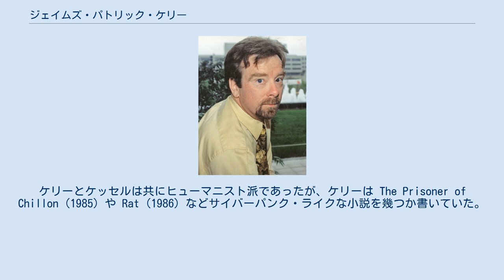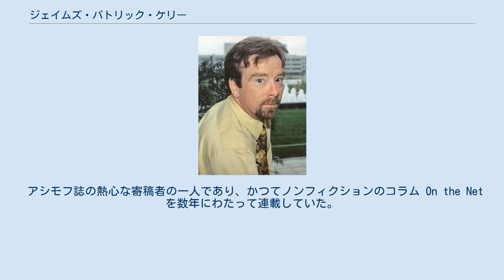ジェイムズ・パトリック・ケリー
ジェイムズ・パトリック・ケリー（James Patrick Kelly、1951年 - ）はアメリカ合衆国のSF作家。
 1972年ノートルダム大学で英文学の学士号を取得し卒業。
大学卒業後、1977年まで専業プロポーザルライターとなる。
1974年と1976年の二度クラリオン・ワークショップに参加する。
 1980年代、友人であるジョン・ケッセルと共に「ヒューマニスト／サイバーパンク」論争に巻き込まれる。
ケリーとケッセルは共にヒューマニスト派であったが、ケリーは The Prisoner of Chillon (1985) や Rat (1986) などサイバーパンク・ライクな小説を幾つか書いていた。
 1975年処女作を刊行。
以後中編から短編において、SFの主立った賞を幾たびも受賞する。
現在もまたクラリオン・ワークショップやシカモア・ヒル・ワークショップなどのSF関連ワークショップにたびたび参加し、指導を行っている。
 また1998年よりニューハンプシャー・ステート・カウンシル・オン・ジ・アーツに加わり、2004年議長に就任する。
 現在はサザン・メイン大学ポピュラー・フィクション学部に属し、ストーンコーストMFAプログラムのため、ケリー・リンクと共に、クリエイティブ・ライティングの教鞭を執っている。
 アシモフ誌の熱心な寄稿者の一人であり、かつてノンフィクションのコラム On the Net を数年にわたって連載していた。
過去12年間のアシモフ誌の6月号には、ケリーの作品が掲載されている。